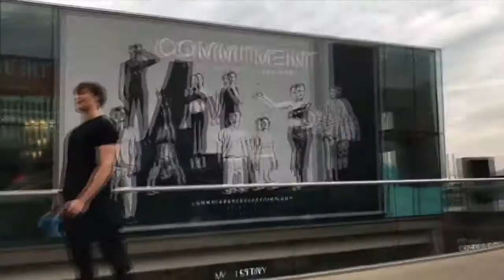DAVID LAID 🏆 MOTIVATION 2021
"This channel has been created to inspire you, motivate you and push you towards your best version  and achieve sucess in your life“

►Athletes and Footage Credits:
David Laid.